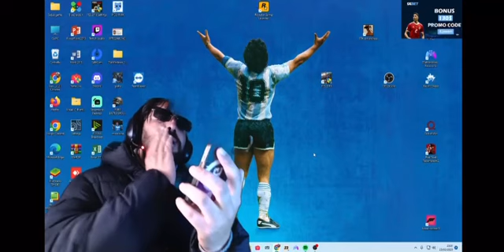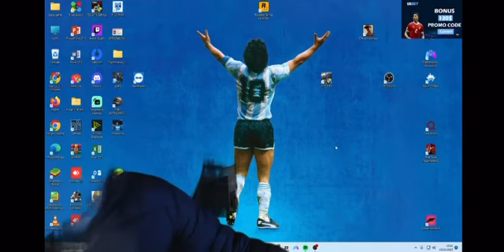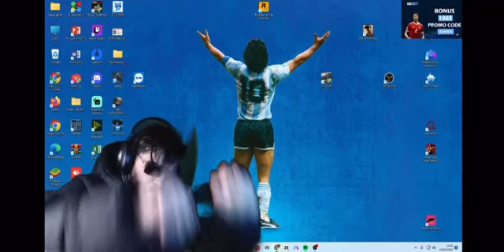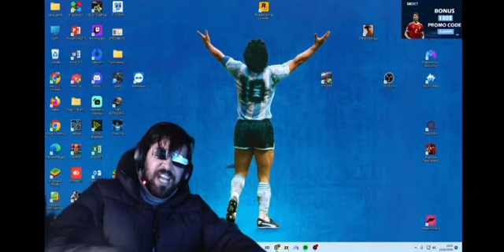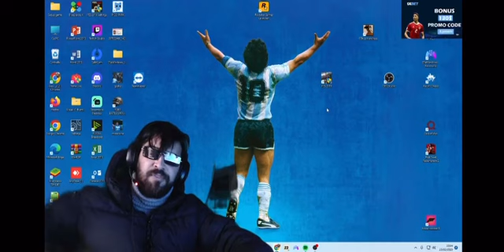الياس المالكي كاعي